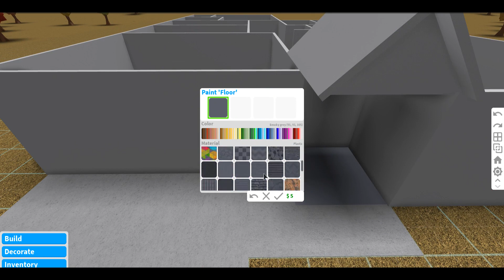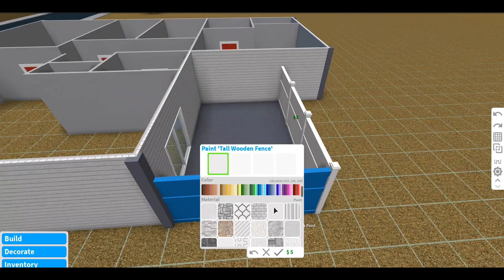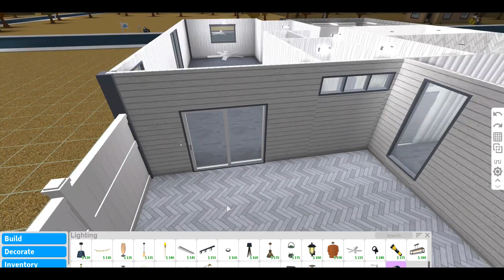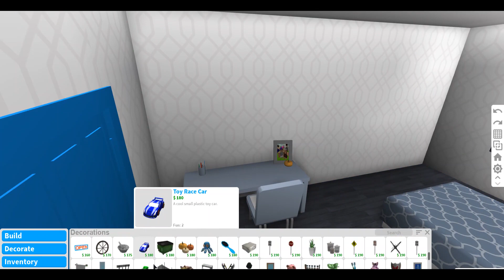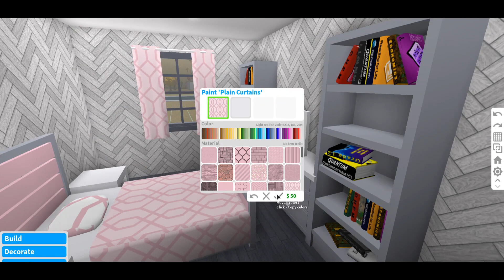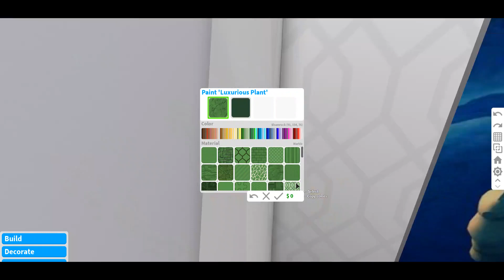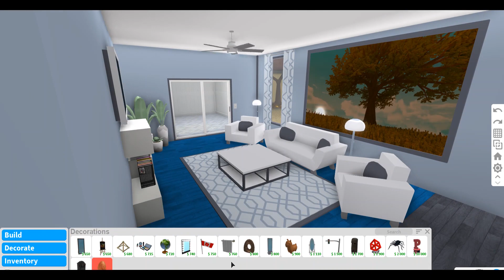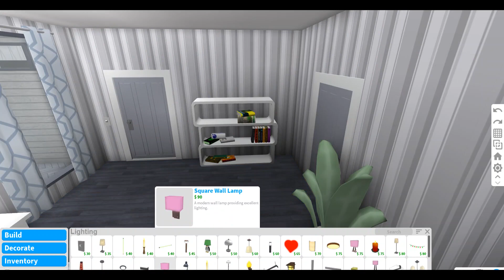💙ROBLOX | Bloxburg: Blue Bungalow 💙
🔔  Open and Read Please! 🔔

This home is valued at around 70k.

~~CREDITS~~

-My intro was created by Captainnick88